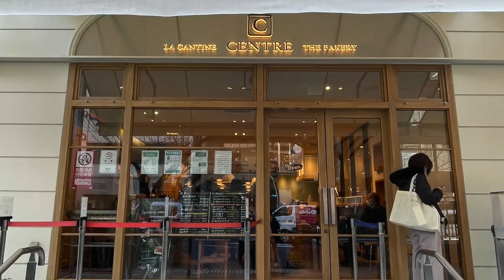ขนมปังอะไร อร่อยยันขอบ กินแล้วหยุดกินไม่ได้ -ขนมปัง Shokupan - Shirokumaya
ขนมปังอะไร อร่อยยันขอบ กินแล้วหยุดกินไม่ได้
📍Shirokumaya Bakery ทองหล่อ